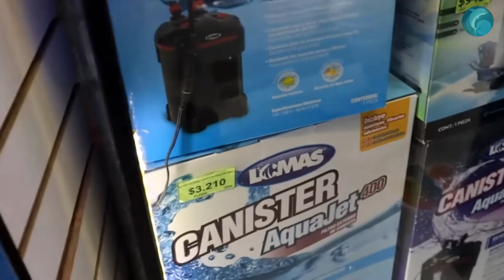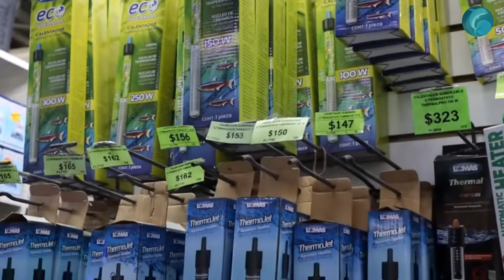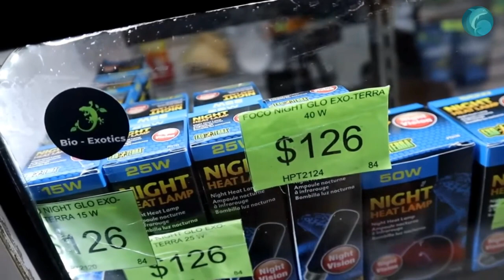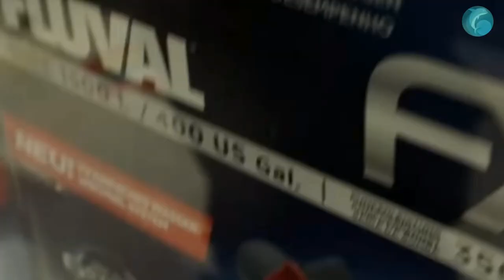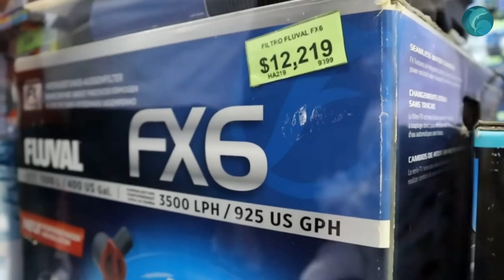Wycieczka do Meksyku Giełda akwarystyczna w Mixihuca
Kanał dla akwarystów z doświadczeniem i początkujących.